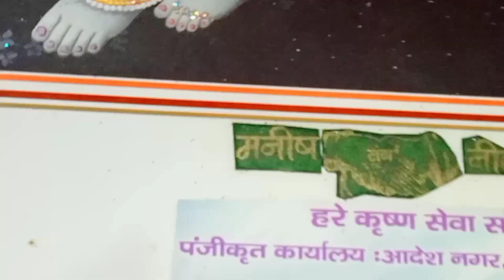👩‍🍳💰0 खर्च में मैने किया अपना रूम मेकओवर//No Cost room makeover ideas//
Hello friends नमस्कार ,आदाब ,खम्मा घणी, वडक्कम मै रेखा आप सभी का स्वागत करती हूं अपने नए ब्लॉग में अगर आपको मेरी ब्लॉग में कुछ भी अच्छा लगता है तो प्लीज चैनल को लाइक शेयर सब्सक्राइब जरूर करना और इसी तरह की न्यू न्यू मजेदार से रेसिपी देखने के लिए मेरे चैनल को सब्सक्राइब जरूर करें
मैं अपने ब्लॉग में कुछ मोटिवेशनल सुविचार लेकर आती हूं और अपनी पूरी दिनचर्या आप सभी के साथ शेयर करती हूं मेरा एक 2 साल का बच्चा है जो अभी बहुत छोटा है और इतने छोटे से बच्चे के साथ में बहुत ज्यादा हार्ड वर्क करती हूं आप सभी से मेरा विनम्र निवेदन है प्लीज प्लीज अपनी बहन को सपोर्ट
कीजिए